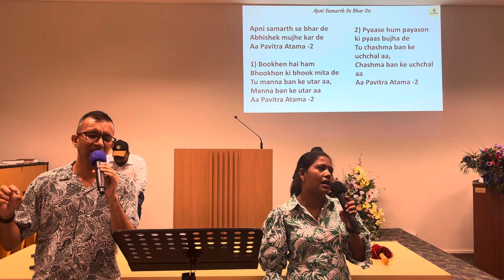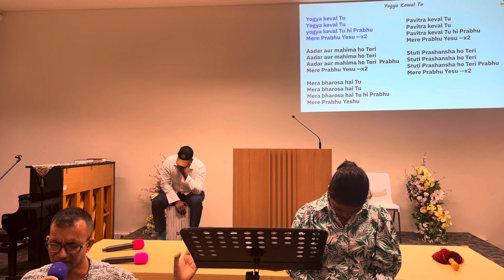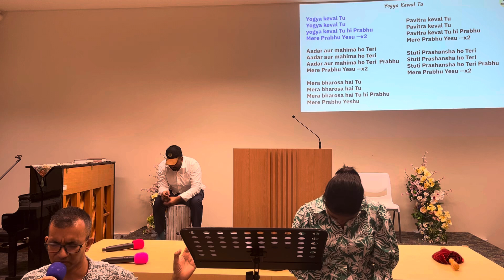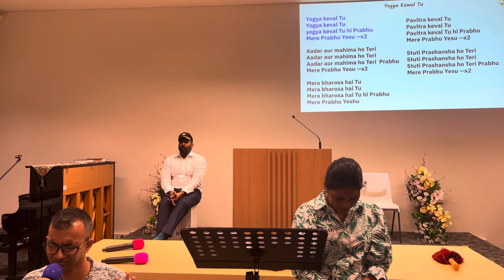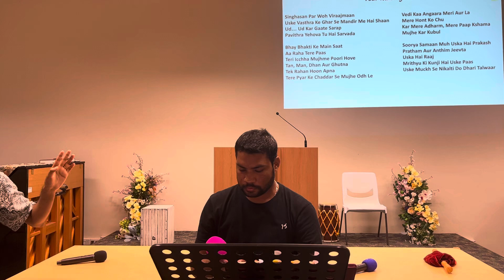SAIF Hindi Sunday - 11 Aug 2024 - God is Holy (Part 2/2)